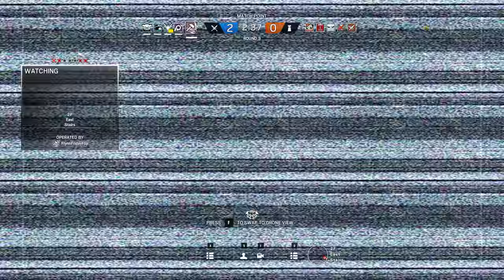Rainbow Six Siege + Part 1394 + Border TDM Bomb + White Noise pcgaming crew